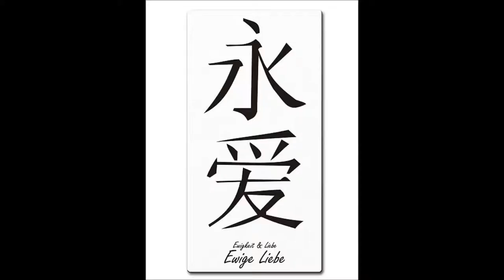My VALENTINE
For MY Valentine Ver...!